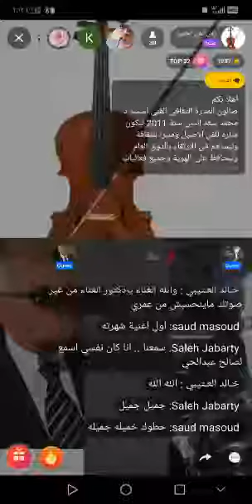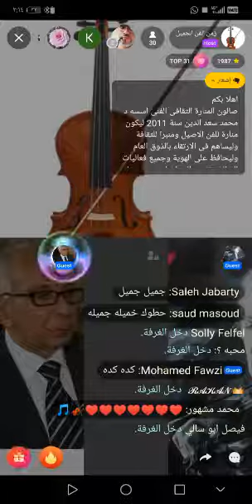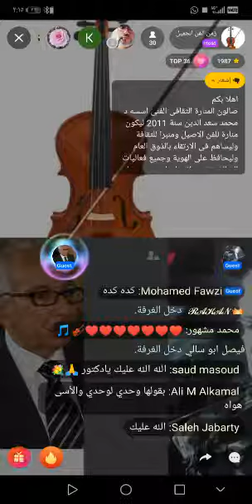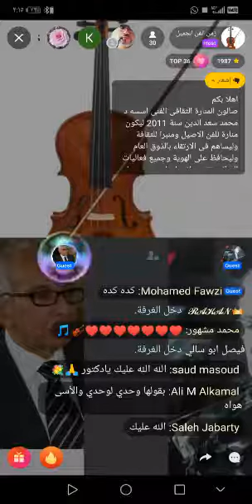صالون الموسيقى العربية (بث مباشر)